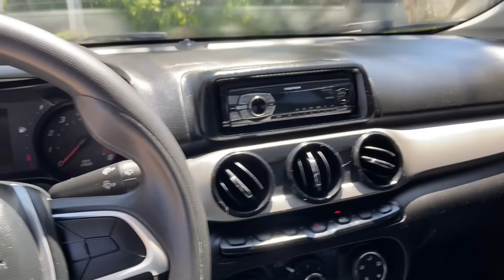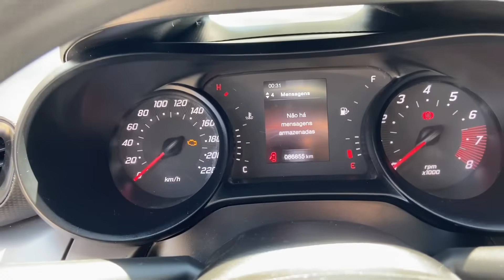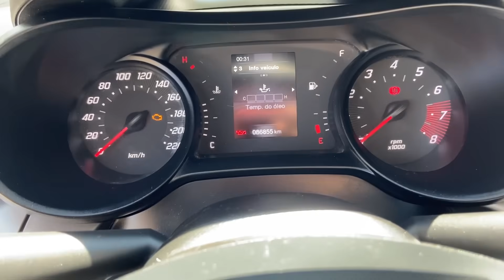FIAT ARGO 1.0 3 CILINDROS É BOM? ANDA BEM? VALE A PENA COMPRAR EM 2022? TESTE ACELERANDO NA ESTRADA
Avaliação novo fiat argo drive 1.0 3c firefly 2020 | vale a pena comprar um em 2022? teste completo na rodovia
3 PANOS MICROFIBRA
KIT PRETINHO + SILICONE + CERA
KIT PRETINHO + SILICONE + SHAMPOO
SHAMPOO AUTOMOTIVO 5L
PONTEIRA DUPLA 3 POL. + ABAFADOR JK
ABAFADOR INTERMEDIÁRIO